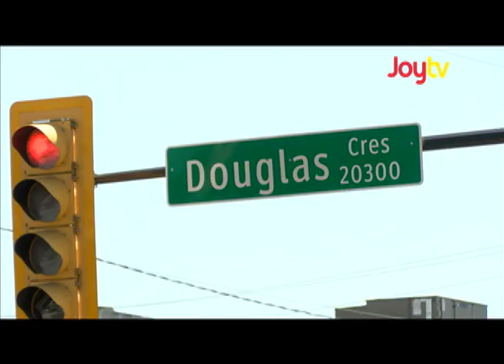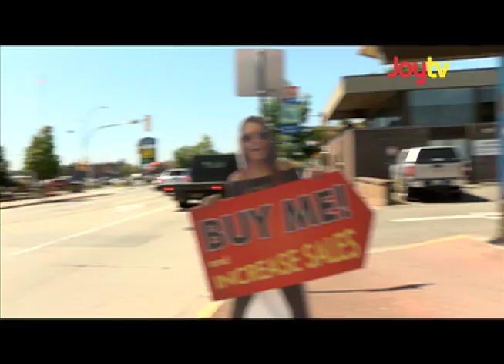Fraser Focus - Langley Thrift Stores